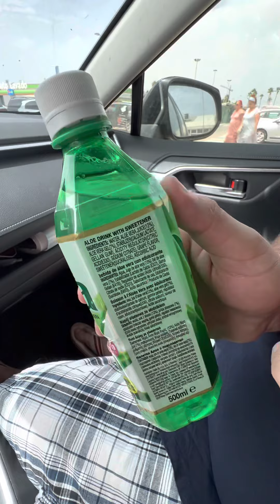Aloe Vera and Black Fig first time in my mouth ! Spain !